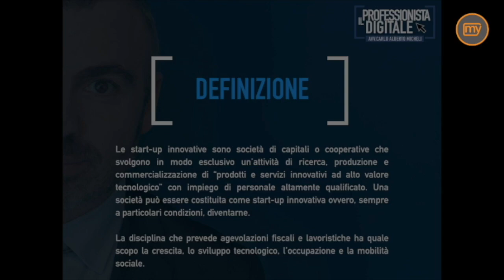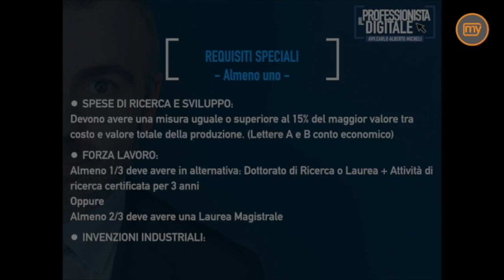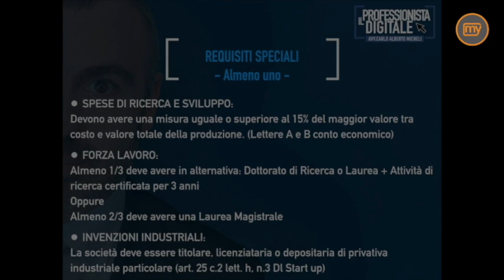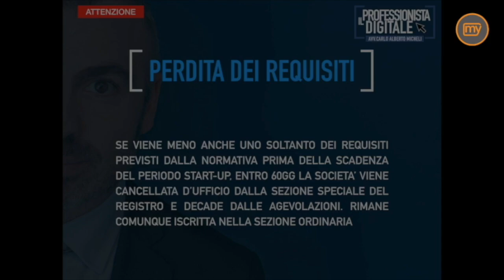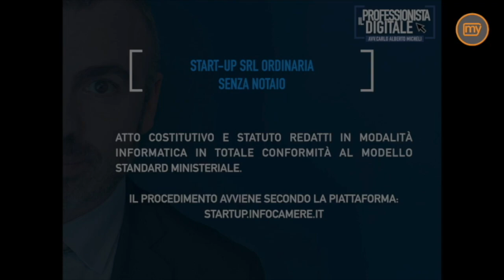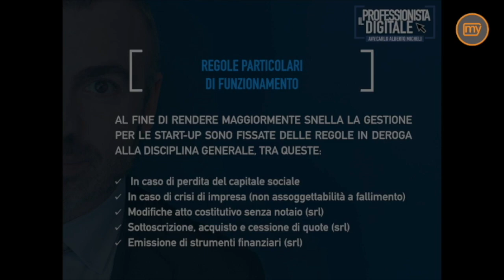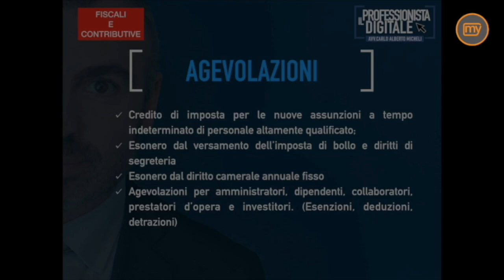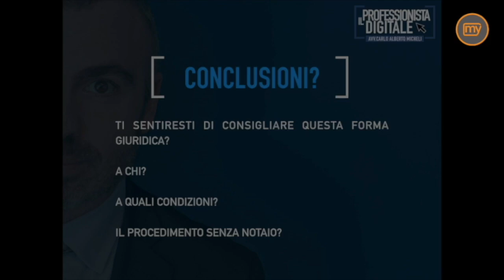MODULO 2, LEZ 10 - La start up innovativa: Disciplina, Caratteristiche e Vantaggi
😮Hai bisogno di aiuto, dubbi o perplessità? visita il sito e compila il form nella sezione 𝗰𝗼𝗻𝘁𝗮𝘁𝘁𝗮𝗺𝗶!